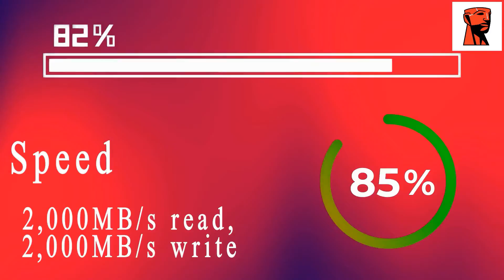Kingston XS2000 External SSD USB Type-C 3.2 Gen 2x2 Portable Drive the Best for Your Memory Needs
Kingston’s XS2000 Portable SSD utilizes USB 3.2 Gen 2x2 speeds to deliver next-gen performance in a compact, external drive. With lightning-fast transfer speeds of up to 2,000MB/s, XS2000 delivers enhanced productivity with little interruption. The XS2000 offers high-speed storage options of up to 2TB for offloading and editing high-res images, 8K videos and large documents in a flash. The drive is compatible with most devices out of the box. It functions just like a hard drive but stores data using NAND flash technology.  It connects with USB Type-C, allowing content creators to access their data anywhere on a PC or mobile device. It includes a removable ruggedized sleeve and IP55 rating to withstand water and dust, making it the perfect companion for on-location photoshoots or adventures.

Key features: It has industry-leading read/write speeds 2000MB/s; available in storage capacities 500 GB, 1 TB and 2TB to support high-resolution images, 8K videos and large documents; built for durability - tested to be water-resistant, dust-resistant and shockproof with an included rubber sleeve; and comes with a USB-C cable.

Specs:
Interface:                                    USB 3.2 Gen 2x2
Speed:                                         2,000MB/s read, 2,000MB/s write
Capacities:                                 500GB, 1TB, 2TB
Casing material:                        Metal + plastic
Warranty/Support:                    Limited 5-year warranty with free technical support
Compatible with:                      Windows 10, 8.1, Mac OS (v.10.14.x +), Linux (v. 2.6.x +), Chrome